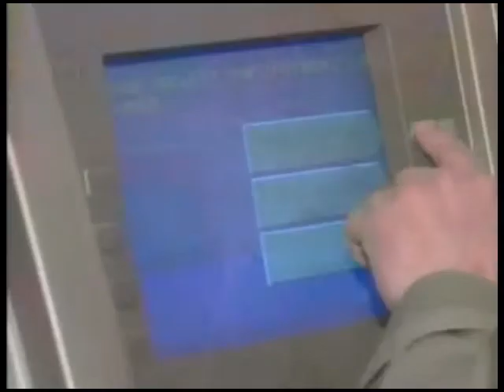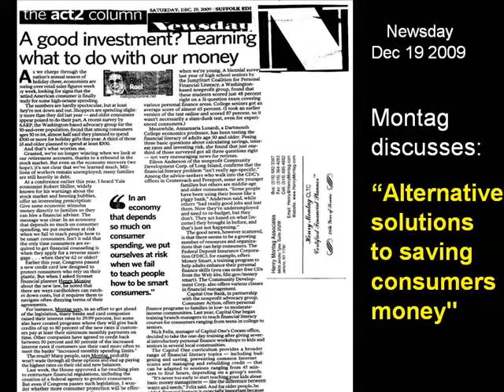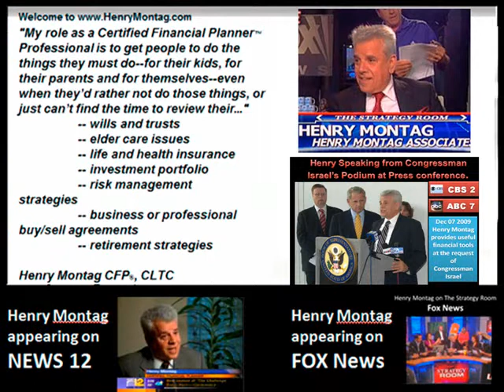Henry Montag - Interviews in the News.wmv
HenryMontag.com Henry Montag has been interviewed on many TV News shows for his expert advise on Long Term Care Insurance, Credit Card Abuses, Investments, Retirement Planning, Financial Planning, etc.